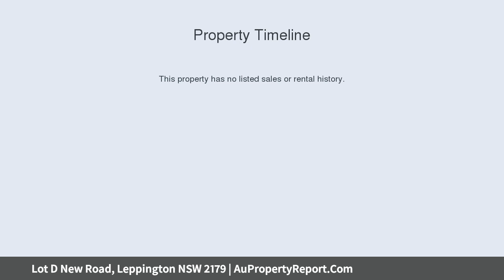Lot D New Road, Leppington NSW 2179 | AuPropertyReport.Com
Lot D New Road, Leppington NSW 2179
Property Type: house
Bedrooms: 4
Bathrooms: 4
Car Space: 1
PREMIUM FREE STANDING HOUSE COLLECTION COMING TO LEPPINGTON CENTRE